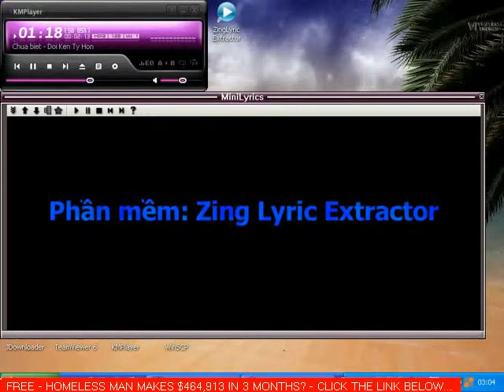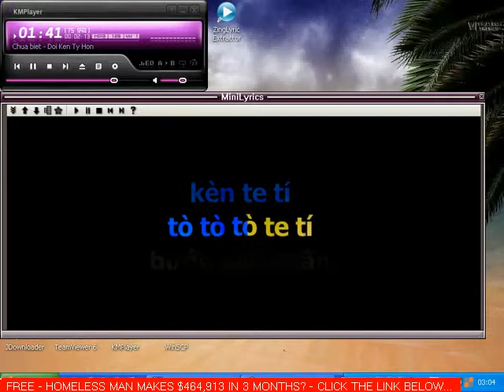Affiliate marketing in urdu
- Click Here For The System Used To Make $464,913 in 3 Months!